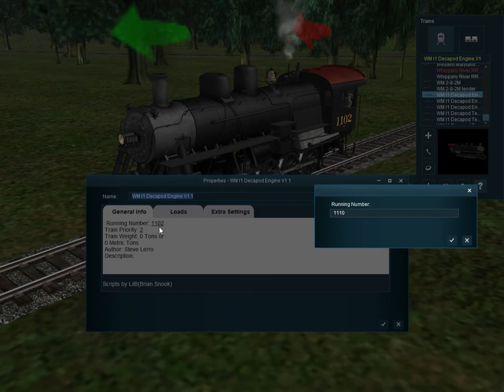a new live stream | 1960's to 1970's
this is the railroad steam locomotives again for more trainz a new era.